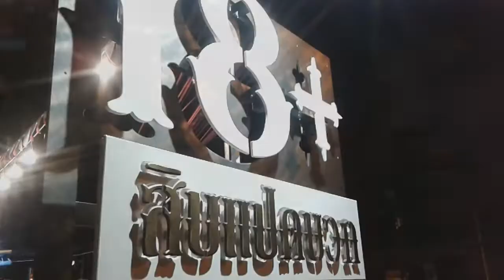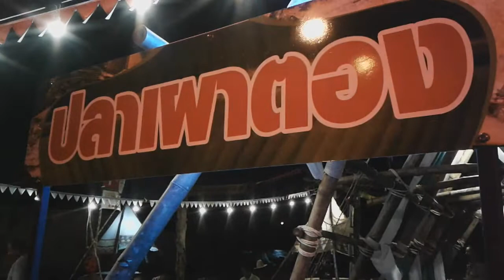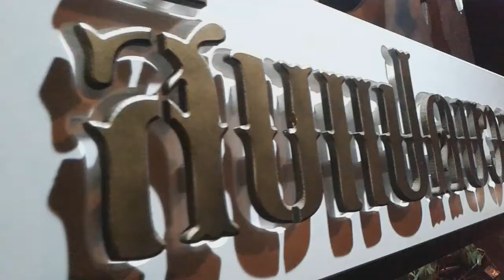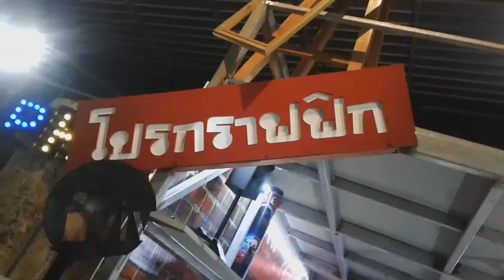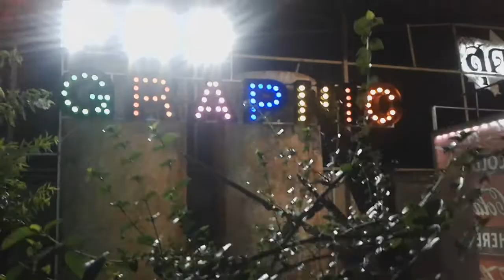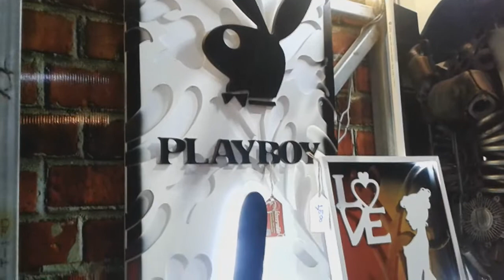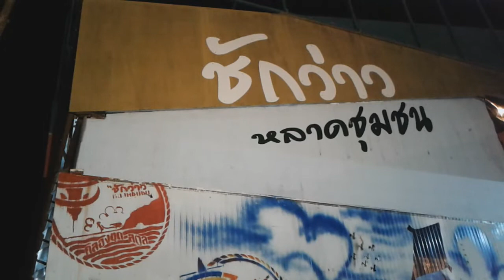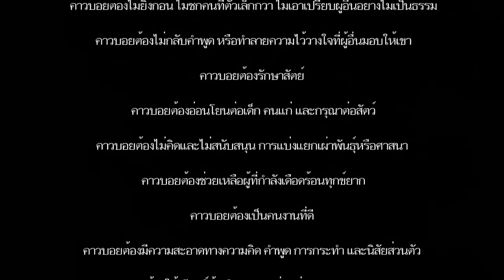รายการ ตามรอย คาวบอย EP.10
ตอน...คาวบอยบุกตลาดชักว่าว
18+( สิบแปดบวก)